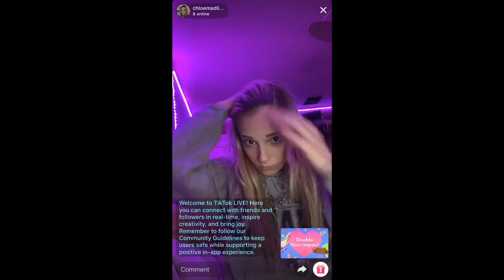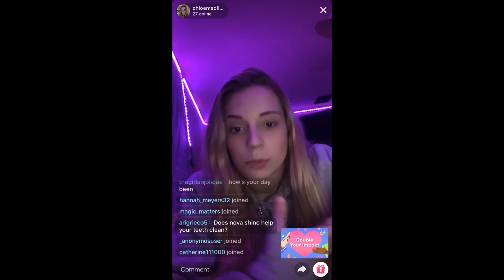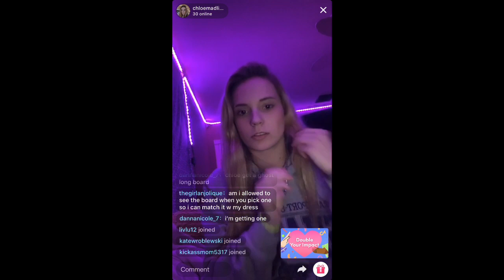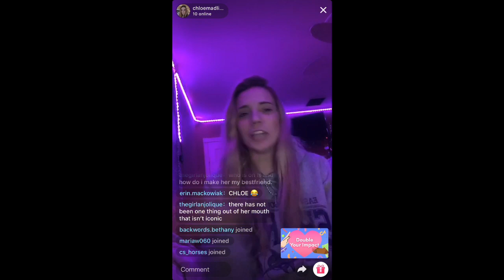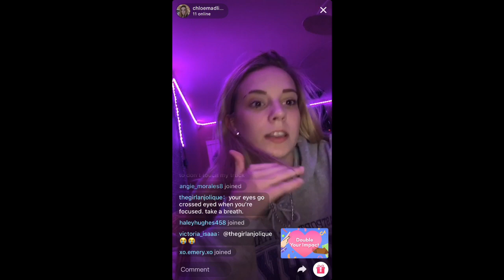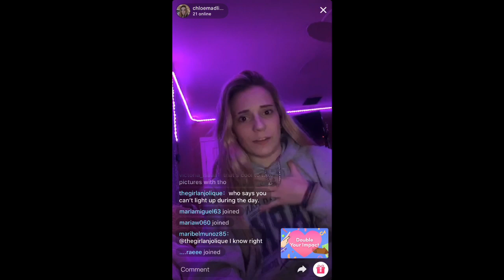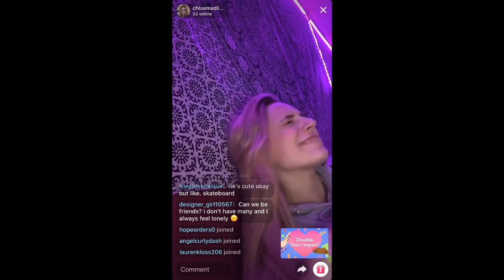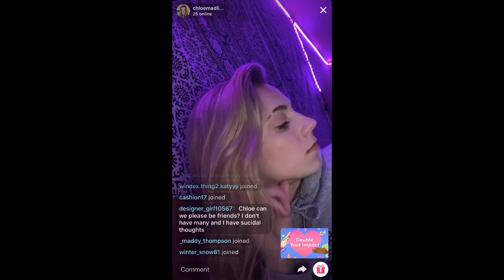Chloe's Live May 12